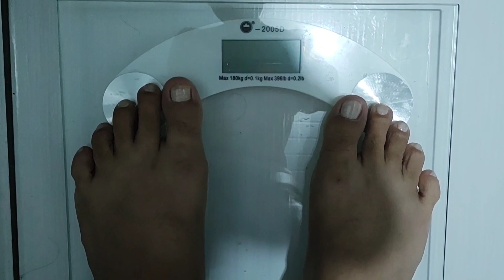Ame se alimentar bem. Eps. 27 da dieta dukan fase de consolidação.